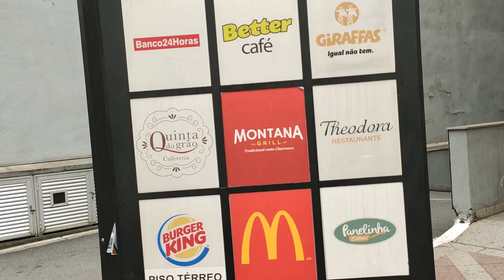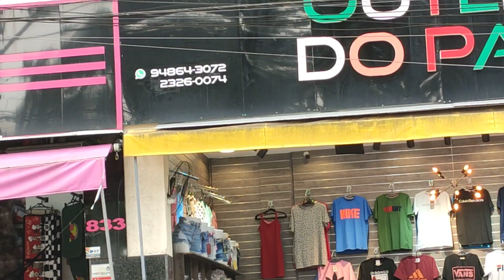Como chegar do Hotel Family ao Shopping Valtier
Sua curtida é tão legal e ajuda o canal!!!
mostro o trajeto de quem se hospeda no Hotel Family e quer fazer compras nos shoppings da Vautier como Canindé, porto Brás e Vautier Popular / Premium